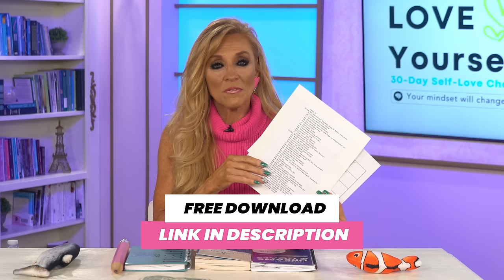Love Yourself in 30 Days | 30 Day Self-Love Challenge (Your mindset will change)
Here's something I've learned. . .
You’ve got to believe in YOU to be successful. You’ve got to believe that you deserve the dreams God has put in your heart.

In today’s podcast video, I want to give you some challenges to help you love yourself, elevate your mindset, get serious about your dreams, and help you feel good about yourself in the process.

Use link to Pre order Terri’s NEW book The Alone Advantage now! ➡ thealoneadvantage.com
Thank you for sowing your seed today. You are helping us reach more people around the world with a message of hope, faith and vision.

If this ministry has truly blessed your life, become a partner today